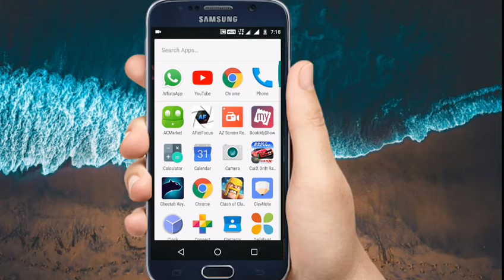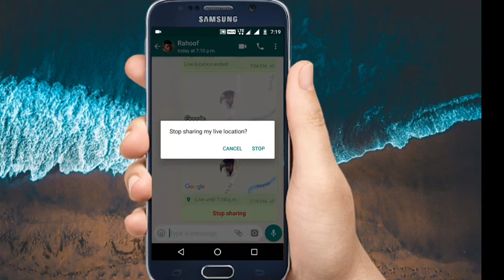Whatsapp live location sharing malayalam | whatsapp latest feature 2017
WhatsApp recently introduced a new live location sharing feature. With this feature, WhatsApp users will not only be able to share their current their location with users but also let your friend track you in real-time. The Facebook-owned messaging platform said that it will roll out this live location sharing feature in the upcoming days. Living to its promises, WhatsApp starts rolling out the feature for both Android and iOS users.

With this feature, WhatsApp is aiming at letting people know that their friends and family members are safe. Explaining the key thought behind this live location sharing feature WhatsApp note, "Whether you're meeting up with friends, letting loved ones know you're safe, or sharing your commute." The Facebook-owned messaging platform further notes that the live location feature "is a simple and secure way to let people know where you are."

Here's how it works:

--Open the WhatsApp app and open the chat of the person you wish to share your live location with

--Go to the attach option and click on 'Location' option

--Make your phones GPS setting is enabled

--Now, there will a map on the top half of the screen, while the second half will show 'Share live location option' followed by the nearest places option

--Click on Share live location

--You can now set the time. This is for how long you wish to share your location with your selected contact. The minimum time is 15 min. Below the timings, you can also send any message that you wish to and click on the send icon.

--There's also a 'Stop sharing' option. With this, you can stop sharing your live location whenever you want.